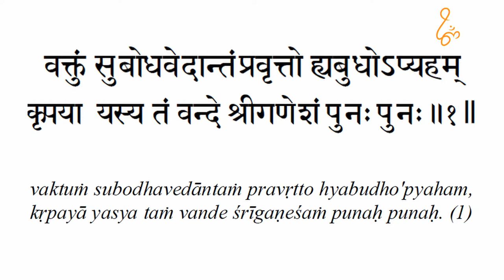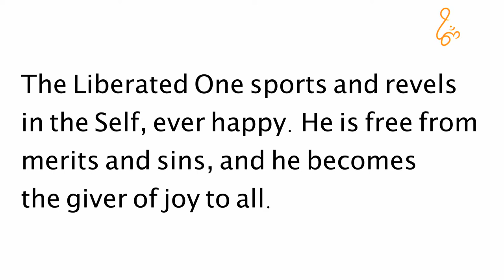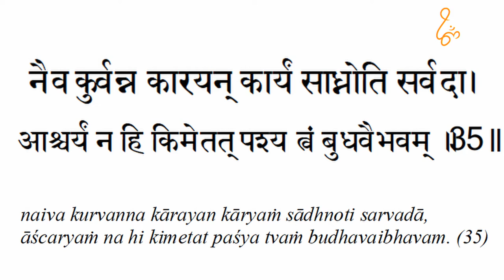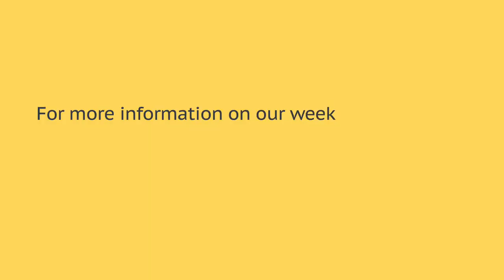29 - Subodha Vedanata, Verse 34 & 35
Generally Vedanta is considered ‘serious’, ‘difficult’, ‘very high’ and ‘very dry’ and that it leaves us ‘high and dry’ without any support. Thus the important role of Subodha Vedanta. This dialogue between a disciple and his Guru covers important topics of life like the Nature of the Self, Proof of God and Purpose of Creation. It shows us that Vedanta is easy, interesting and practical and it is possible to free ourselves from the ‘world-wide’ spread web of maya.

Swami Tejomayananda’s commentary on his own composition is lucid, easy to read, introspective and peppered with humour. It inspires the reader to embark on an inward journey towards peace and happiness.